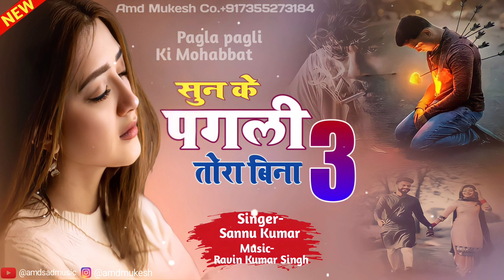SannuKumar फिर से दिल दहला देने वाला सॉन्ग।।सुन के पगली तोरा बिना3!!Sad Maithili Song।।